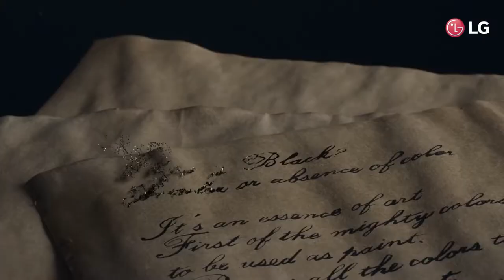Демонстрация работы серии кондиционеров LG ARTCOOL